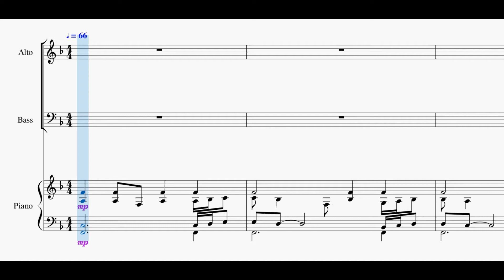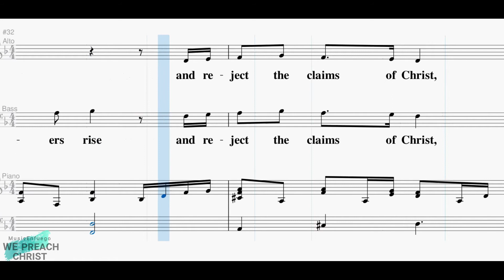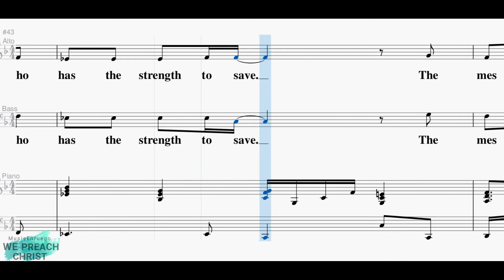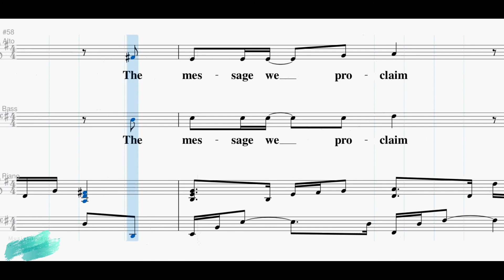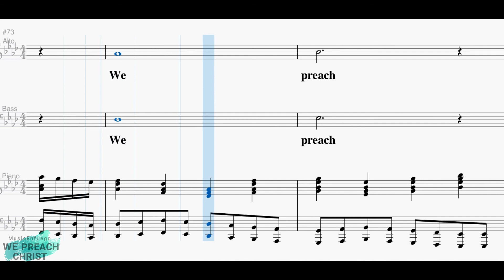We Preach Christ - Bass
Words and Music by CHRIS and DIANE MACHEN

Arranged by Bill Wolaver